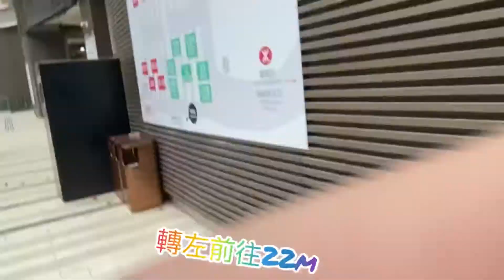觀塘地鐵站A出口前往裕民坊公共運輸交匯處(小巴)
此影片轉為22 M乘客和福建中學學生